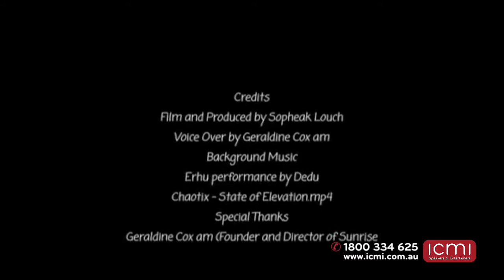Inspirational, Motivational - Geraldine Cox AM - Sunrise Cambodia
Geraldine Cox started the Sunrise Children’s Villages in Cambodia, providing a loving home to the country’s orphans and dispossessed. They currently look after around 400 children, providing them with opportunities virtually impossible for them previously. Geraldine had previously worked with the Department of Foreign Affairs, living a jet-setting lifestyle, but it was the children of Cambodia who gave her life it's true purpose.